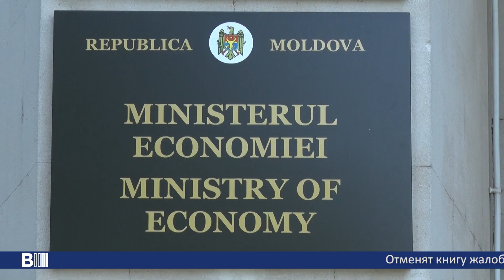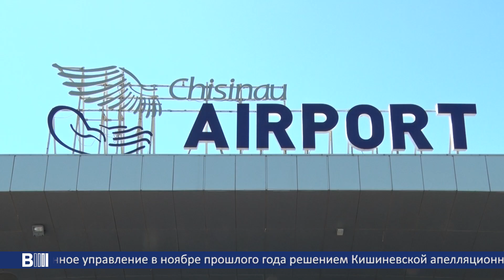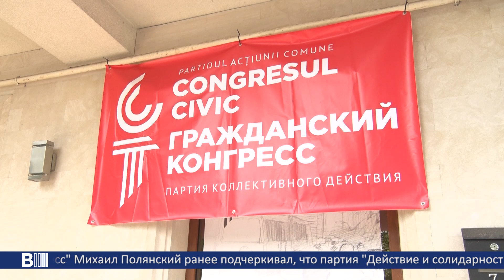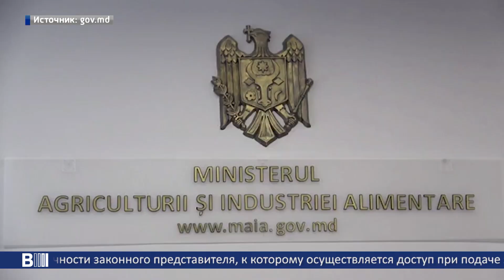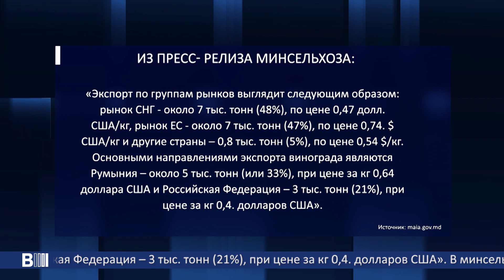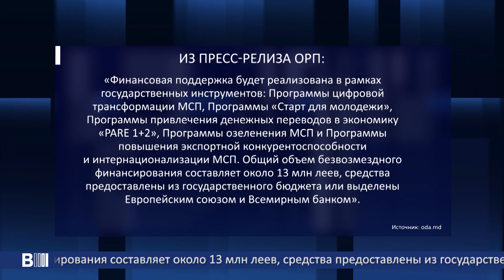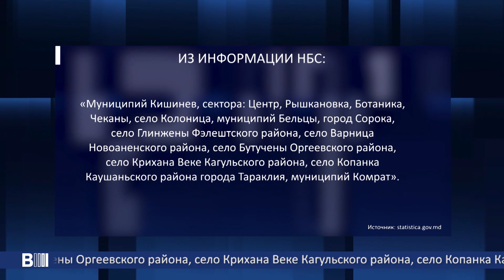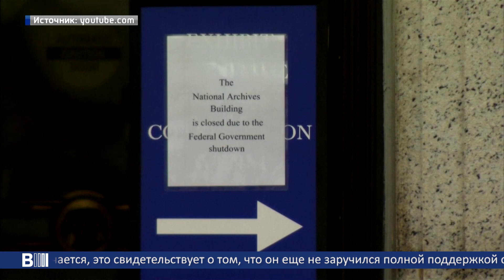B MOLDOVA BULETIN INFORMATIV. Эфир от 12.10.2023 19:00